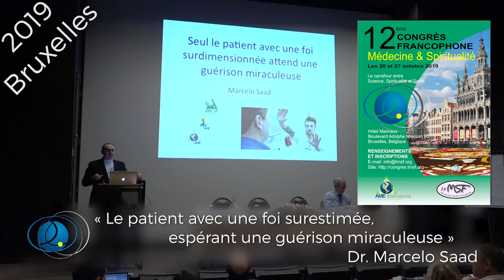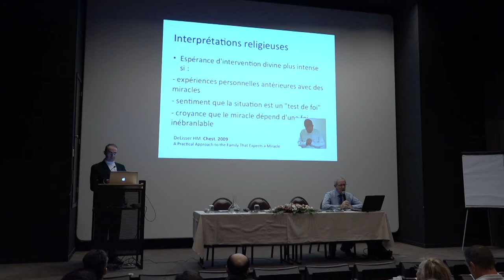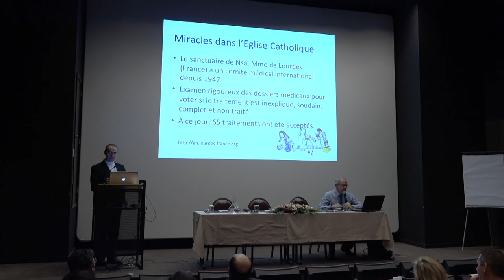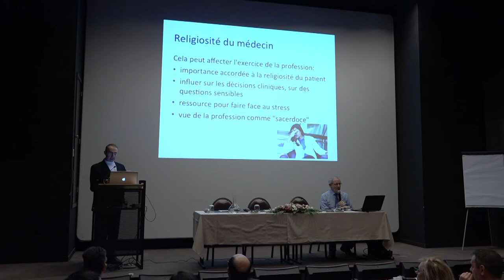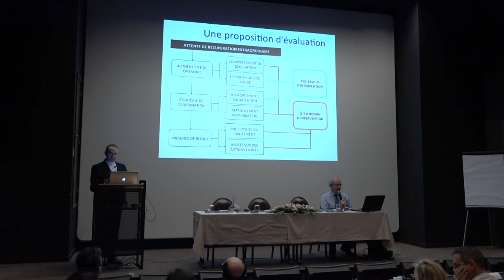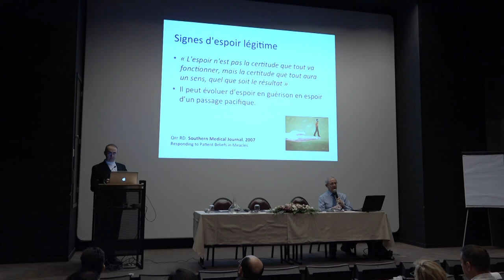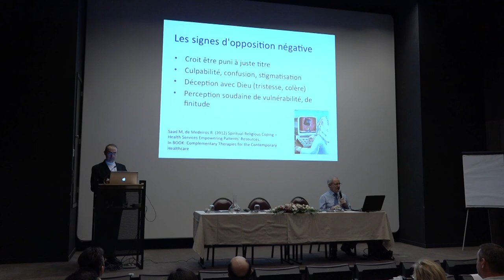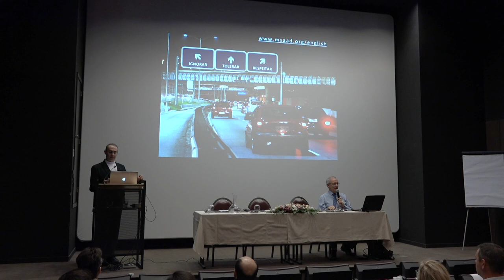Le patient avec une foi surestimée espérant une guérison miraculeuse. (Dr. Marcelo Saad)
Conférence "Le patient avec une foi surestimée espérant une guérison miraculeuse" donnée par le  Dr. Marcelo Saad au congrès de Bruxelles en 2019.